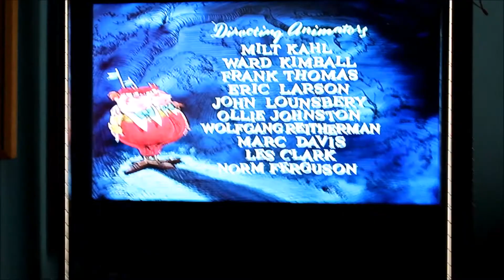I mod di Impero Disney guardano in diretta Alice nel Paese delle Meraviglie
A grande richiesta... il video del disagio!

Starring:
Axel "El Bito" nei panni di: Regina di Cuori, Re di Cuori, Leprotto Bisestile, Capitan Libeccio
Iry nei panni di: Toperchio, il Tricheco
Lorenzo "Kerm" nei panni di: Cappellaio Matto, i Fiori

Guest star:
Mod Simba nel ruolo di "Ma come ti permetti."
Mod Bert nel ruolo di Biagio lo spazzacamino

All the Credits and Copyrights go to Walt Disney Company ©